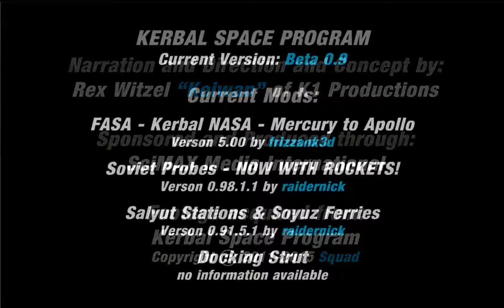KerbalOdyssey 1 01 Sputnik and Explorer